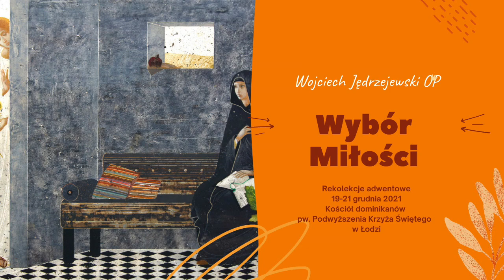WYBÓR MIŁOŚCI 1/5 - Wojciech Jędrzejewski OP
Kazanie z dnia 19 grudnia 2021 r.
głosi Wojciech Jędrzejewski OP

Rekolekcje adwentowe 19-21 grudnia 2021 r.
Kościół dominikanów pw. Podwyższenia Krzyża Świętego w Łodzi.

Ikona Zwiastowania autorstwa Ivanki Demchuk

Niedziela, IV Tydzień Adwentu
Rok C, II

1. czytanie (Mi 5, 1-4a)
Mesjasz będzie pochodził z Betlejem

Czytanie z Księgi proroka Micheasza

Tak mówi Pan:

A ty, Betlejem Efrata, najmniejsze jesteś wśród plemion judzkich! z ciebie wyjdzie dla mnie Ten, który będzie władał w Izraelu, a pochodzenie Jego od początku, od dni wieczności. Przeto Pan porzuci ich aż do czasu, kiedy porodzi mająca porodzić. Wtedy reszta braci Jego powróci do synów Izraela.

Powstanie on i paść będzie mocą Pańską, w majestacie imienia Pana, Boga swego. osiądą wtedy, bo odtąd rozciągnie swą potęgę aż po krańce ziemi. a on będzie pokojem.

2. czytanie (Hbr 10, 5-10)
Chrystus przychodzi spełnić wolę Ojca

Bracia:

Chrystus, przychodząc na świat, mówi: «ofiary ani daru nie chciałeś, ale Mi utworzyłeś ciało; całopalenia i ofiary za grzech nie podobały się Tobie. Wtedy rzekłem: oto idę – w zwoju księgi napisano o Mnie – aby spełnić wolę Twoją, Boże».

Wyżej powiedział: «ofiar, darów, całopaleń i ofiar za grzech nie chciałeś i nie podobały się Tobie», choć składane są zgodnie z Prawem. Następnie powiedział: «oto idę, aby spełnić wolę Twoją». Usuwa jedną ofiarę, aby ustanowić inną. Na mocy tej woli uświęceni jesteśmy przez ofiarę ciała Jezusa Chrystusa raz na zawsze.

Maryja jest Matką oczekiwanego Mesjasza

W tym czasie Maryja wybrała się i poszła z pośpiechem w góry do pewnego miasta w ziemi Judy. Weszła do domu Zachariasza i pozdrowiła Elżbietę.

Gdy Elżbieta usłyszała pozdrowienie Maryi, poruszyło się dzieciątko w jej łonie, a Duch Święty napełnił Elżbietę. Wydała ona głośny okrzyk i powiedziała: «Błogosławiona jesteś między niewiastami i błogosławiony jest owoc Twojego łona. A skądże mi to, że Matka mojego Pana przychodzi do mnie? Oto bowiem, skoro głos Twego pozdrowienia zabrzmiał w moich uszach, poruszyło się z radości dzieciątko w moim łonie. Błogosławiona jest, która uwierzyła, że spełnią się słowa powiedziane Jej od Pana».